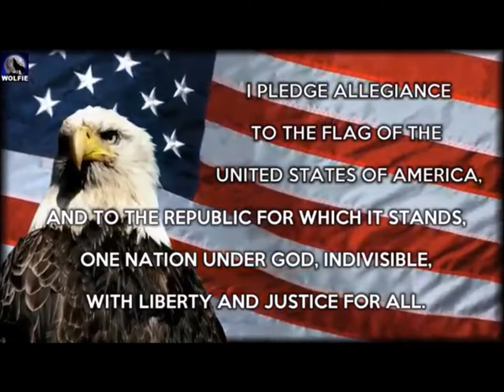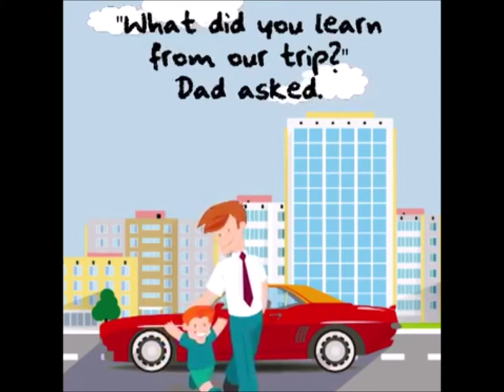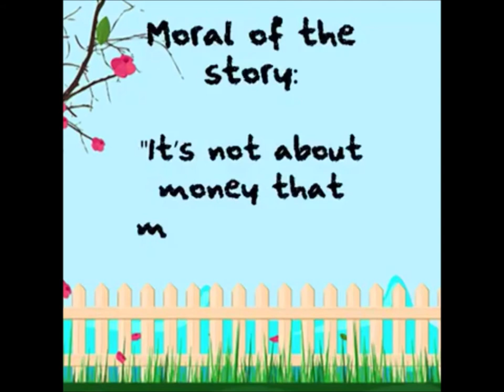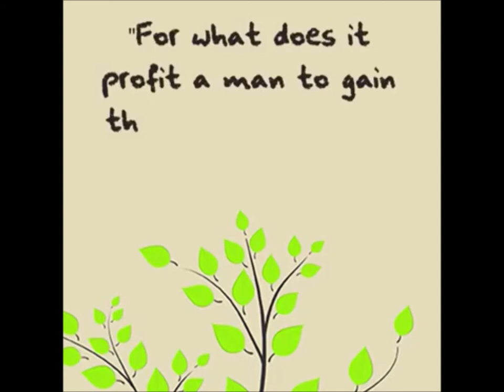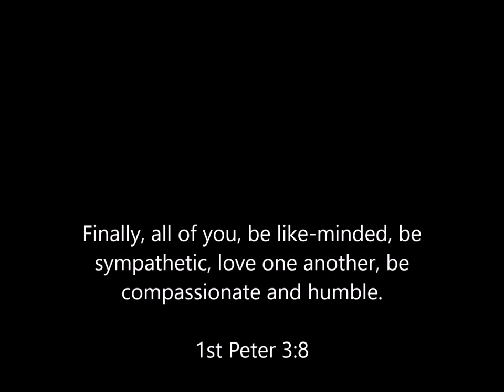Thursday October 29, 2020